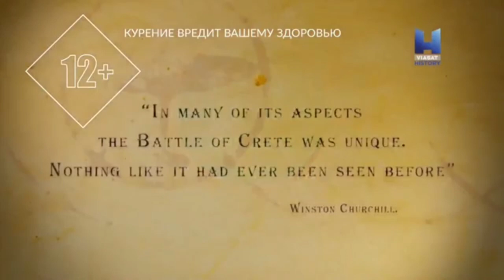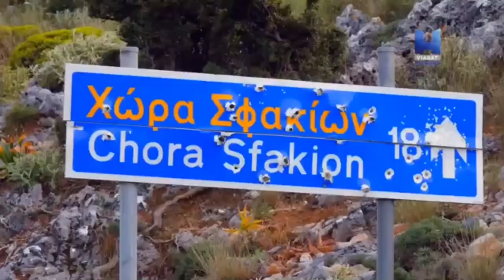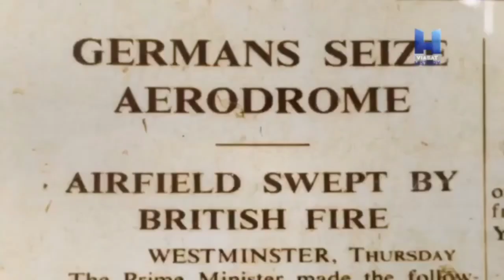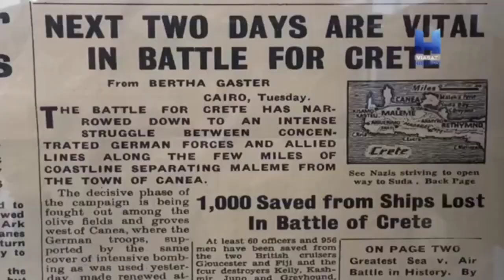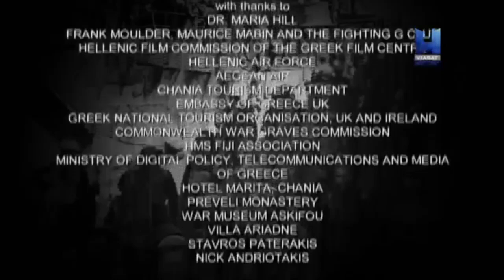Dünyanın Kısa Tarihi Girit Savaşı 1. Bölüm izle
Girit Muharebesi, II. Dünya Savaşı'nda 20 Mayıs 1941 sabahında Fallschirmjäger'lerin Girit Adasına havadan indirilmesi ile başlamıştır. İşgal amaçları bağlamında başarıya ulaştıysa da, Alman tarafının verdiği kayıpların büyüklüğü nedeniyle, Alman ordusu bir daha hava indirme operasyonu yapmamıştır bu belgesel serisinde Girit Savaşını seriler ler halinde konu alıyor.

History channel
Belgesel izle
Belgesel
Savaş Belgeselleri